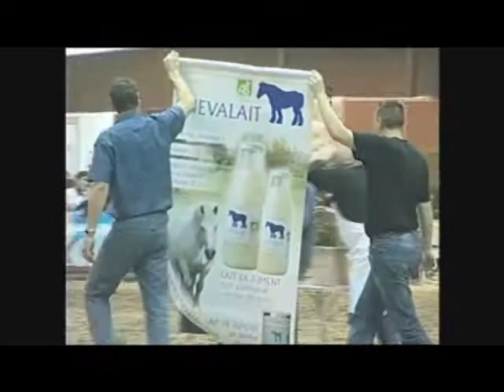spectacle percheron sia 2011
spectacle percheron le vendredi soir SIA 2011 avec pour thème le cheval en 2111!